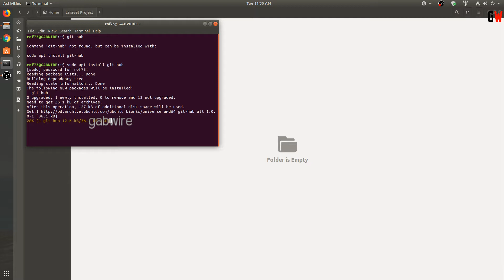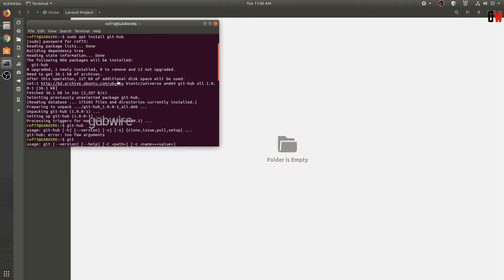How to install Github on Linux Ubuntu Command Line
Set Up Git:
git config --global user.name "Your Name"

Searches related to how to install git on ubuntu
how to install git on linux
how to use git on ubuntu
github
setup git on ubuntu
ubuntu git package
setup git server ubuntu
ubuntu git clone
git-core
Searches related to github on ubuntu
mac os install git
how to use github ubuntu
how to setup github
how to use github linux
github generate keys
git setup linux
git install
git bash